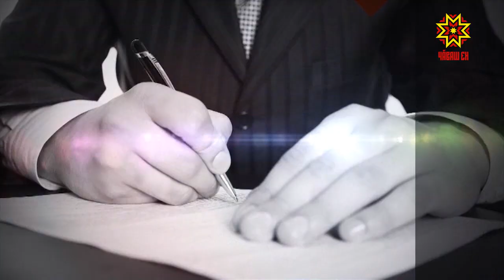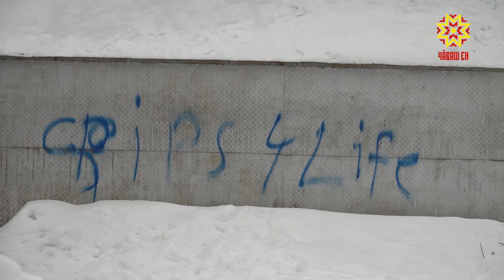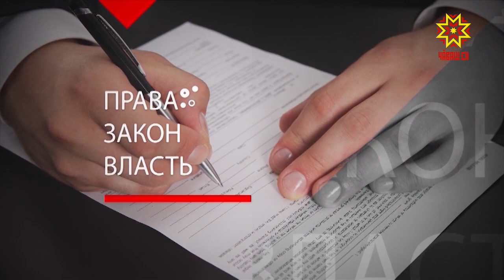Правовое поле. Выпуск 05.03.2019